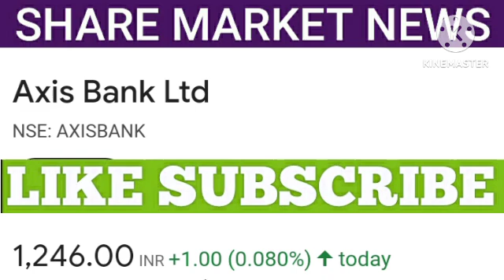axis bank share latest news | axis bank share price | axis bank share price target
1. All the information related to stock market.
2. Potential Swing trades.
3. Nifty and Bank Nifty calls.